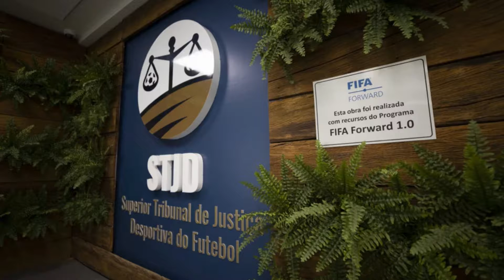PROCURADORIA DO STJD PREPARA DENÚNCIA CONTRA RIGONI, LUCIANO E DIRIGENTES DO SÃO PAULO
PROCURADORIA DO STJD PREPARA DENÚNCIA CONTRA RIGONI, LUCIANO E DIRIGENTES DO SÃO PAULO. Xingamentos contra o árbitro Luiz Flavio de Oliveira foram colocados na súmula do clássico contra o Palmeiras, realizado no último sábado, no Morumbi, pelo Brasileirão. Assista ao vídeo e fique por dentro de toda a problemática e dê sua opinião.

⚽ No canal Bola Notícias você fica bem informado, SEMPRE, Clube que não paga salários, que tem seus bens penhorados, tem também gestão dos clubes, informações das ações dos jogadores, empresários, acontecimentos da FIFA e decisões do STJD e TJD locais que interferem no dia-a-dia dos clubes e muito mais.🤙😎